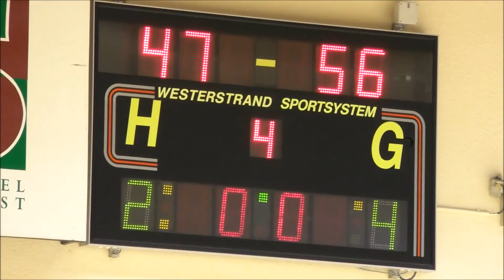20160220 U14 Bruxelles4 Alliance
Match Basket Alliance Arlon U14R
Bruxelles IV - Alliance Arlon